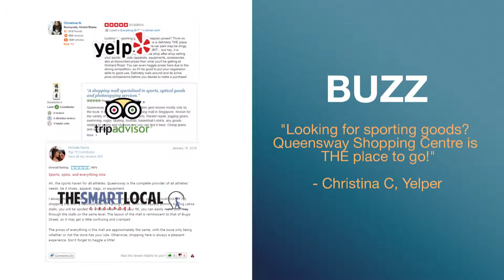Queensway Alexandra District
Retail composition of Queensway Shopping Centre and the Alexandra District.